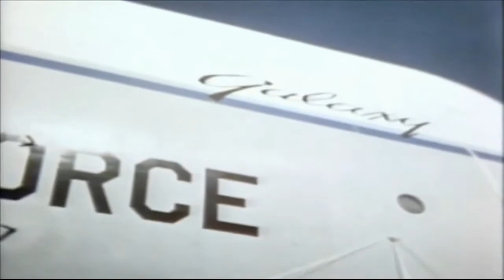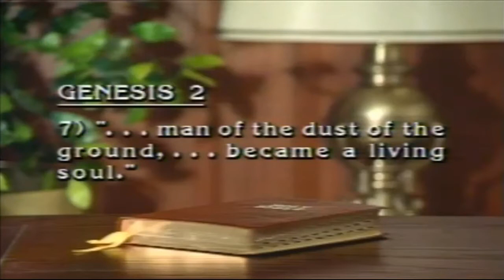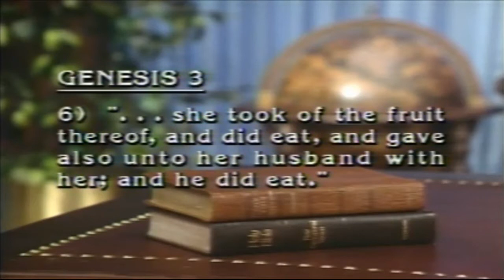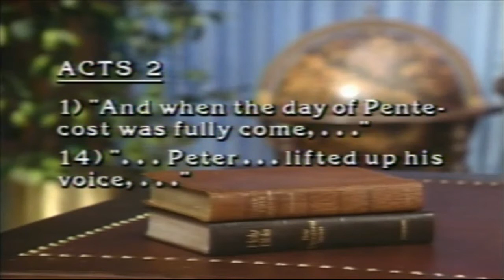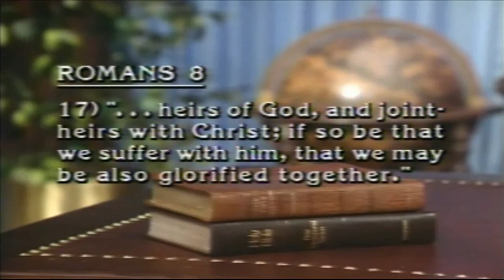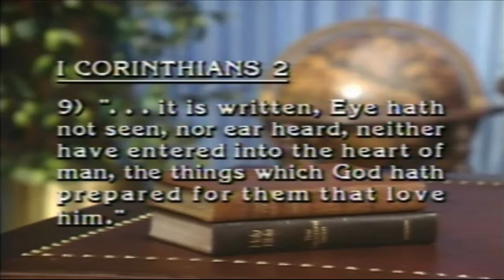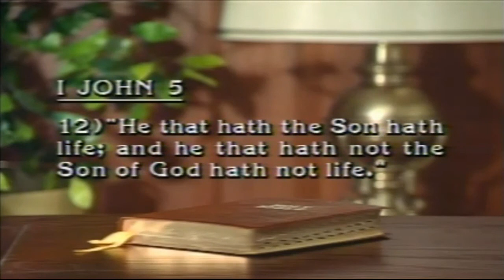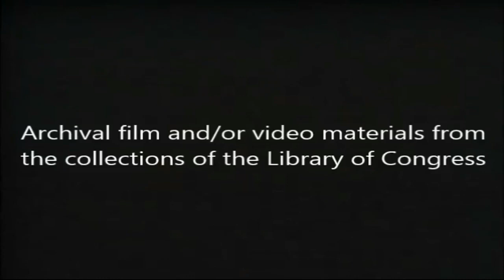Herbert W. Armstrong - The Knowledge Paradox - (Official Video)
Herbert W. Armstrong television broadcast, discussing The Knowledge Paradox. Former members of the WWCG and Millions Worldwide remember H.W.A 's television broadcast, The World Tomorrow. (Official Video)